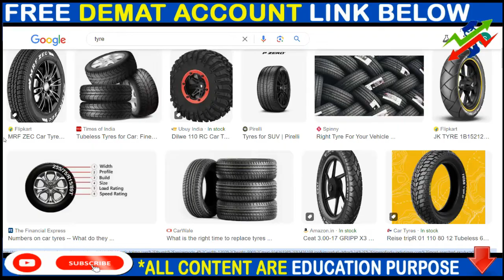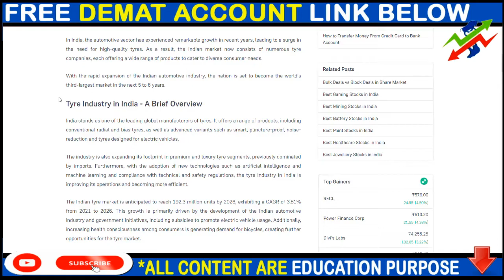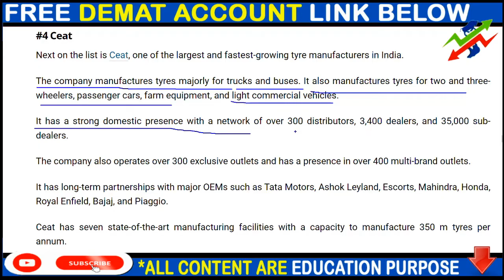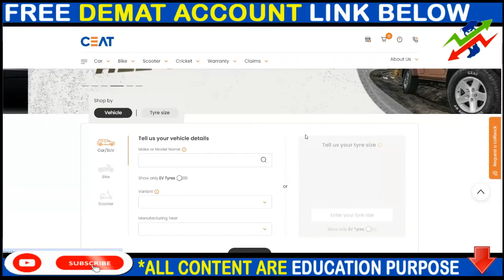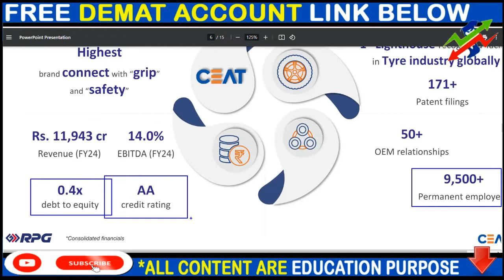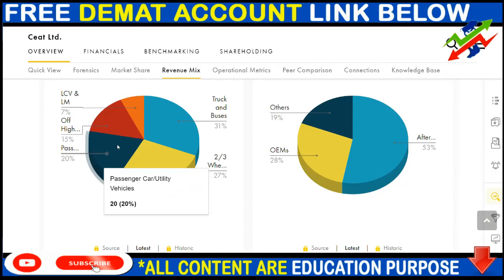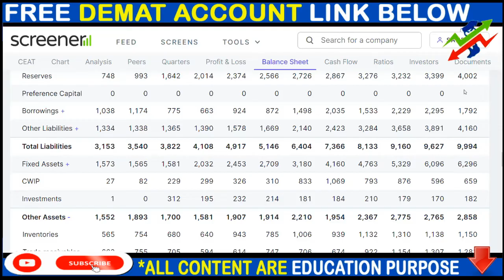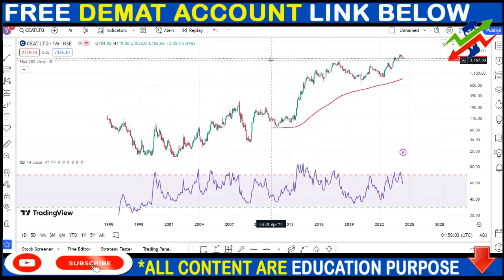MRF से भी मेहेंगे है ये 1 Shares जो मिल रहे है कौड़ी के दाम में | Next MRF | CEAT SHARE